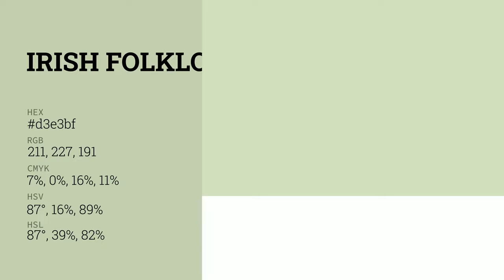Irish Folklore color d3e3bf hex color - Green color - Cool color d3e3bf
What color is Irish Folklore ? d3e3bf hex color - Green color - Cool color d3e3bf

Hex d3e3bf Color Code is also known as Irish Folklore color.

Hex d3e3bf Color code in RGB color code model is created after adding 82.75% red color, 89.02% green color and 74.90% blue color.
Hex d3e3bf Color code in CMYK color (process color) code model is generated after subtraction of 7% cyan, 0% magenta, 15% yellow and 10% black.